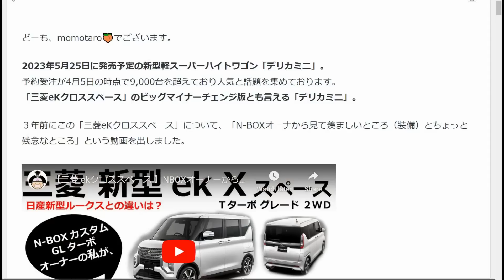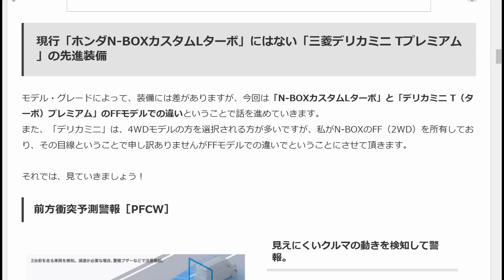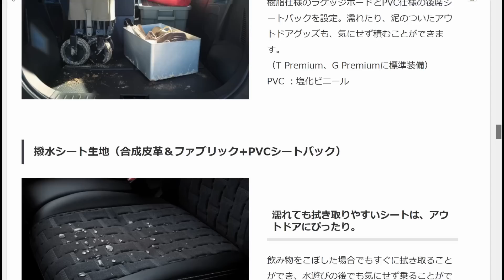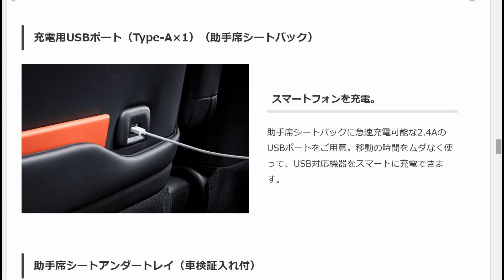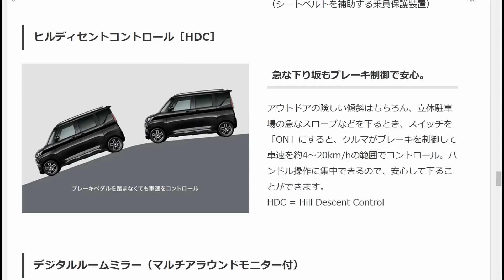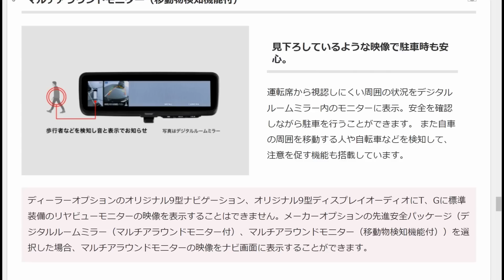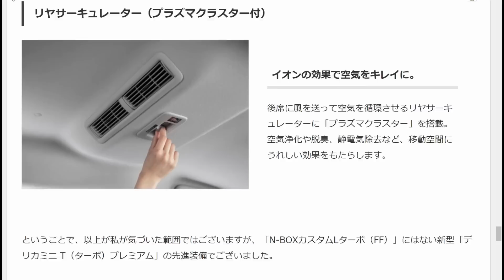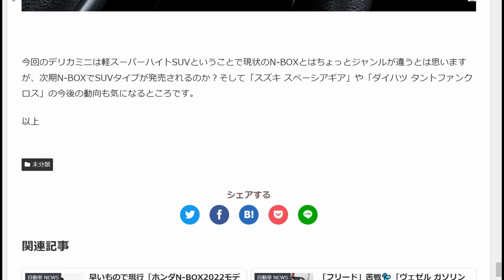外観に負けない魅力の先進装備！😲【新型三菱 デリカミニ Tプレミアム N-BOXカスタムLターボにはない装備 】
本日は、まもなく発売される MITSUBISHI DELICA MINIのT Premium先進装備について、N-BOXオーナーの私がうらやましいと思うところをピックアップしてみました。よろしければおつきあいください。